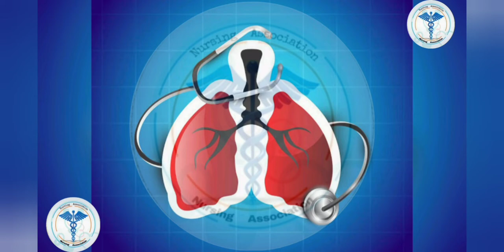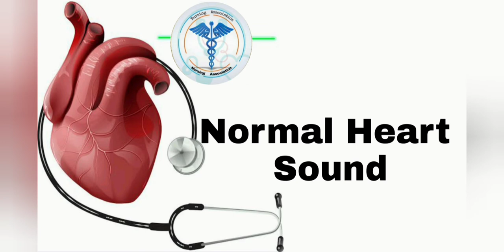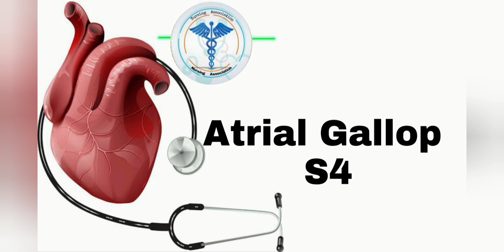Heart And Lungs Sounds By Stethoscope🩺 | Heart Sound | Ruhan Surajwala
Different sounds of heart and lungs that can be heard by🩺Stethoscope.
From:- Ruhan Surajwala
Very Important & Easy to Remember, Easy Notes For you all !